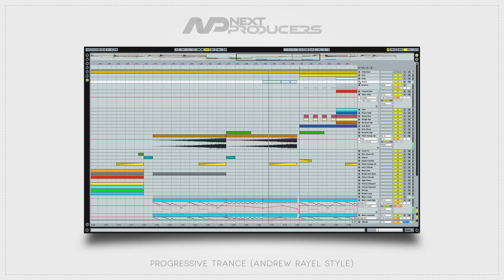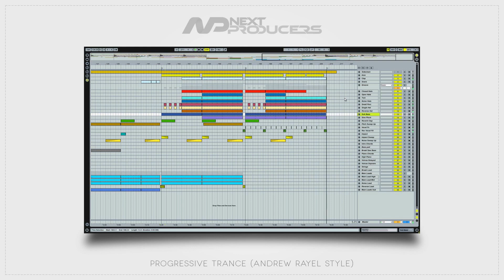Progressive Trance Ableton Template (Andrew Rayel Style)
"What about some piano?"

NextProducers proudly presents a new project for this month. This time we re-created the sound of the biggest breakthrough in trance scene this year, the sound of Andrew Rayel.
At only 19 years old this guy really impressed with a lot of amazing tracks and remixes like 550 Senta, How Do I Know or Aeon Of Revenge. Also he became first producer with both Tune of the week and future favourite in Armin's A State of Trance, two times!
Really impressive!

So, it was not surprising at all that a lot of people requested such type of template. Now its ready and its wainting for you to check it out.

Used VST's:
- Sylenth1 (Version 2.21 or up required)
- Spectrasonic Omnisphere
- TruePianos
- Tp Basslane (Free)

Note! For Spectrasonic Omnisphere and TruePianos we have included audio channels, so you can open the project without these plug-ins installed.